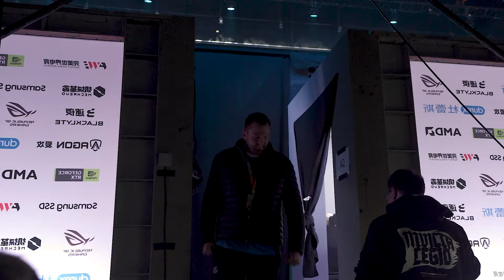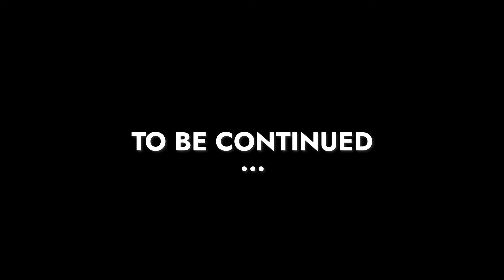The Shanghai Chronicles – Act 02 – Challenge Accepted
In this episode, follow our journey through the Opening Stage of the CS2 Perfect World Shanghai Major. From team moments to the intensity of facing FURIA and paiN Gaming, see how we adapt and push forward.

It’s all about preparation, focus, and taking on the challenges that come with competing on the global stage. Don’t miss a moment of the action! 🔥